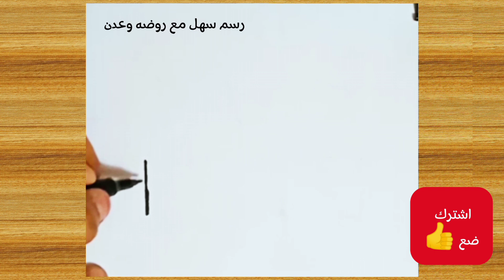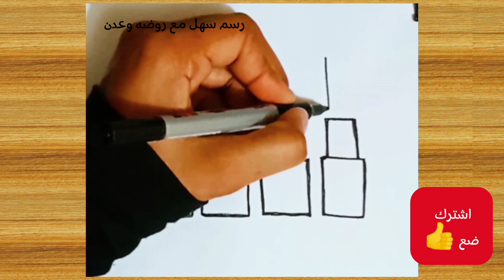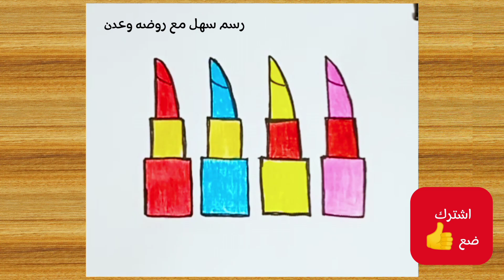رسم سهل للاطفال/ رسم وتلوين مناكير كيوت/رسم بنات / تعلم الرسم للاطفال/تعليم الرسم / رسم اطفال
رسم بنات كيوت ، رسم بنات سهل ، رسم بنات حلو، رسم مناكير اظافر للبنات ،رسم سهل وجميل ،رسم كيوت وسهل

تعليم الرسم للاطفال خطوة بخطوة ، تعلم الرسم للاطفال المبتدئين خطوة بخطوة ، تعلم الرسم للاطفال الصغار ،رسم للاطفال

رسم سهل للاطفال ، رسم اطفال ، رسم للاطفال ،تعليم الرسم ، تعلم الرسم ، رسم للمبتدئين ،رسم